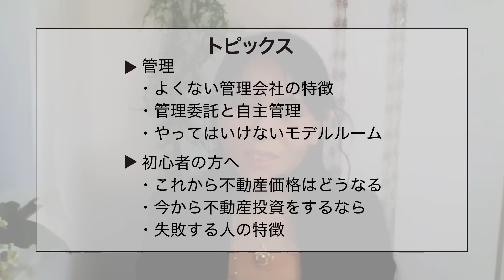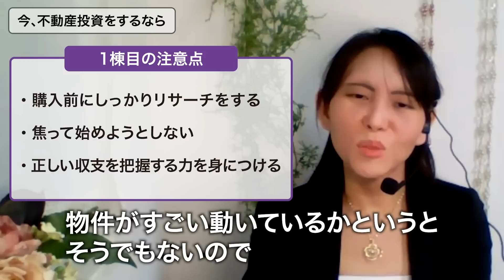初心者が「不動産投資で失敗する理由」を徹底解説【五十嵐未帆の「愛のお説教部屋」番外編】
▼五十嵐さんが区分投資のプロ・芦沢さんと対談した動画はこちら▼
【芦沢晃×五十嵐未帆】投資手法が異なる2人の特別対談

不動産投資で失敗してしまったという投資家に、ファイナンシャルプランナーの資格を持つ不動産投資家の五十嵐未帆さんが、厳しくも愛のあるアドバイスを送る企画の番外編！

今回は五十嵐さんが、物件購入や融資、管理など不動産投資の基礎を徹底解説。「失敗しやすい投資家の共通点」や「1棟目で注意すべき点」なども語ってもらいました。

▼五十嵐未帆さんに相談したい方はこちら▼
《チャプター》
00:00 五十嵐さんが不動産投資を始めたきっかけ
03:36 物件探しの基準
05:33 金利にどのくらいのストレスをかけているか
08:42 最近購入した「新築」について
13:08 金融機関はどう開拓しているか
19:30 管理会社を選ぶポイント
27:37 「モデルルーム」の効果は？
30:25 不動産投資で失敗する理由

下記リンクから字幕を編集できます。

【楽待関連】
■不動産投資の楽待